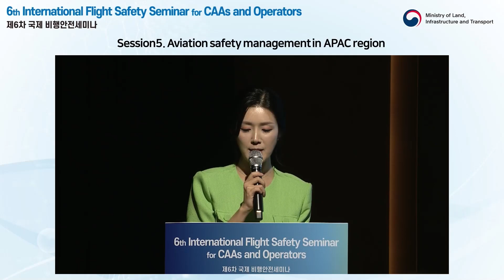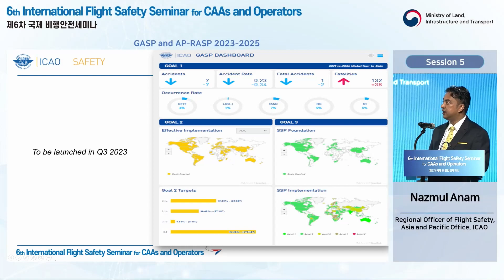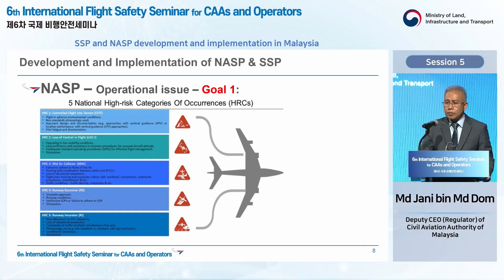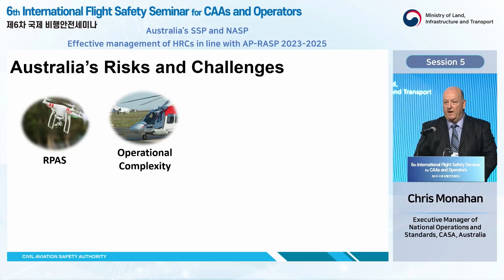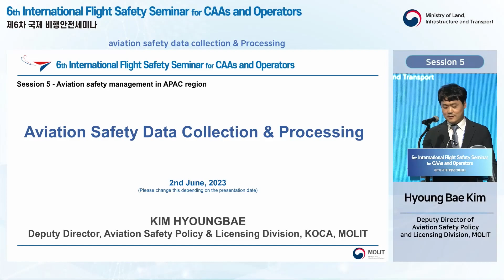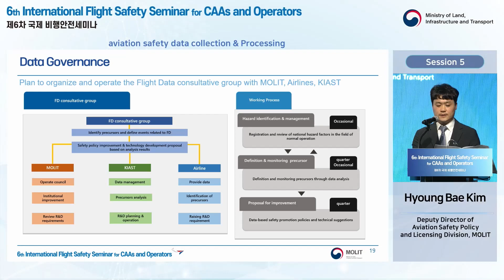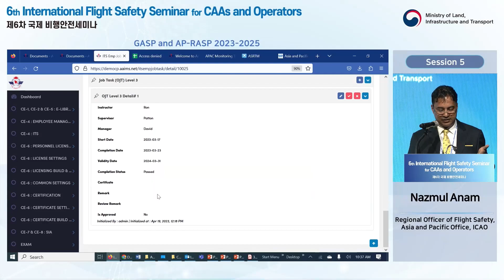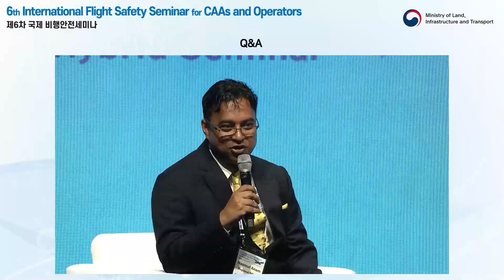[IFSSCO/6] 세션 5 (KOR)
[IFSSCO/6]
Date / Time  : 1 June 2023 9:00-17:20 (KST)
                         2 June 2023 9:00-12:55 (KST)
Venue : Fairmont Ambassador Hotel, Seoul, Republic of Korea / LIVE Online
Host : MOLIT

[프로그램]
Day1
09:00-10:00 l 개회식
10:30-12:05 l 세션 1 - Flight safety management for air traffic surge
13:30-15:05 l 세션 2 - New technology and innovation for aviation safety
15:35-17:10 l 세션 3 - trengthening capacity building for effective SARPs implementation

Day2
09:00-10:35 l 세션 4 - New training methods for flight safety enhancement
11:05-12:50 l 세션 5 - Aviation safety management in APAC region
12:50-12:55 l 폐회식